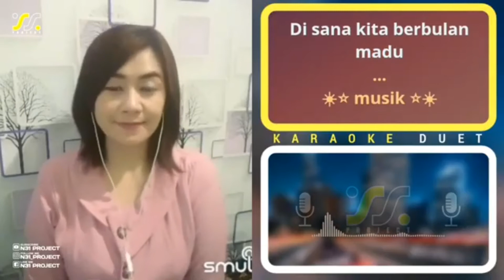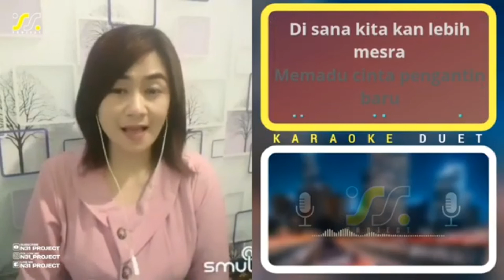BULAN MADU-dangdut karaoke smule-duet tanpa vokal cowo